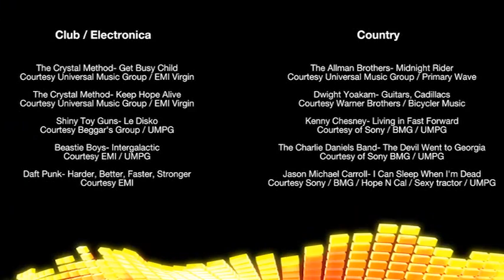VTS 01 1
Robin and Todd on the "Rocket"